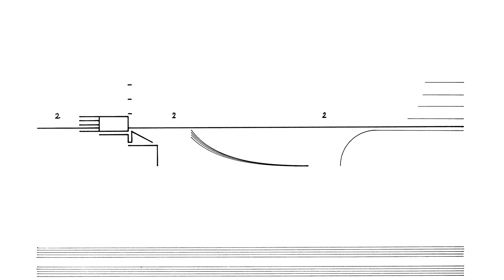Cornelius Cardew: Treatise. Page 6